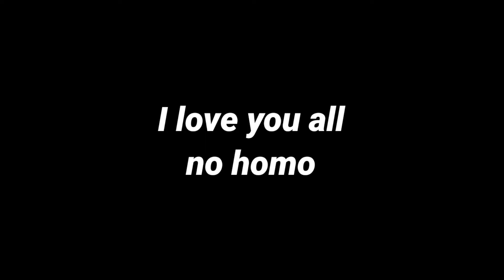JAKARTA OPEN KICKBOXING || ada creative form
jakarta open kickboxing adalah event kickboxing yang menghadirkan nomor pertandingan terlengkap,
diantaranya ada : Ring sports
1. full contact
2. low kick
Tatami sports :
1. point fighting
2. light contact
3. kick light
4. musical form open hand and weapon
5. creative form

dan kategori usia nya mulai dari cadet atau pra junior, junior, senior bahkan hingga veteran
event nya akan berlangsung pada tanggal 27 dan 28 november 2021
segera daftarkan dirimu
salam kickboxing indonesia